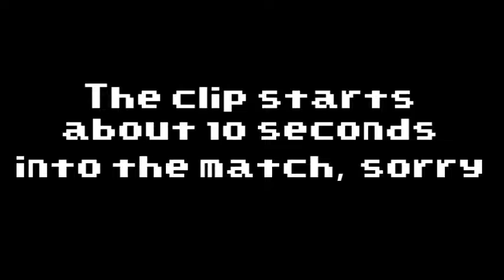Martial Arts Tournament Clips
So I have been taking martial arts for close to 7 years. Recently my school was invited to a Tournament in Kelowna. These are the clips I got from the Event. I hope to make some more videos like these in the future.